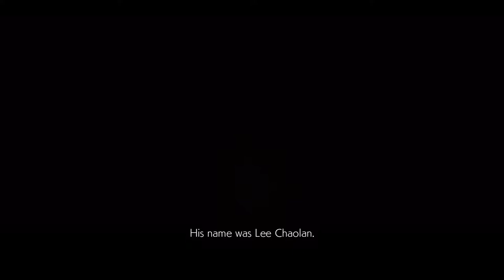TEKKEN 7 CHAPTER 6 AWAKENING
ULTRA SETTING

Spesification :
Prosesor : Core i7 6700K
Ram : 16 Gb Corsair
HDD : 120 GB SSD Apacer
VGA : GTX 1050 TI 4 GB